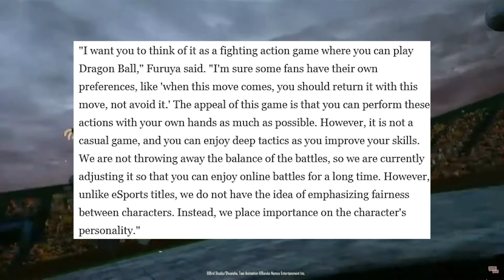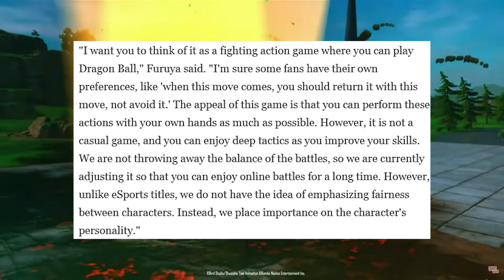Sparking Zero Update! They Gotta Fix This!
Dragon ball sparking zero update. I had to talk about this issue I saw for sparking zero.